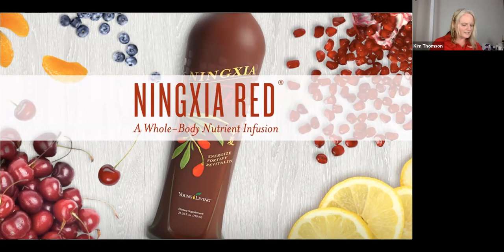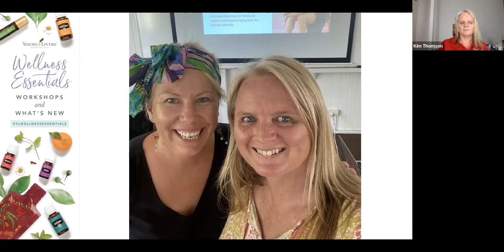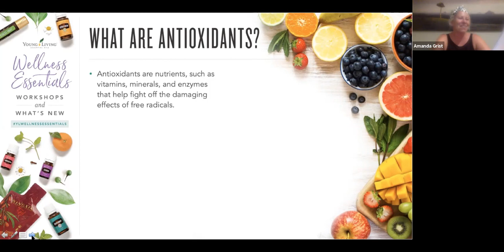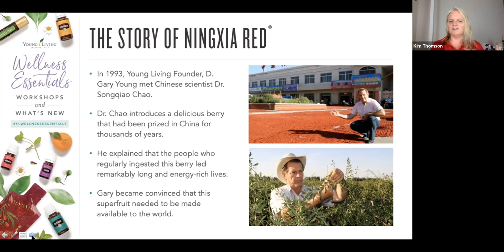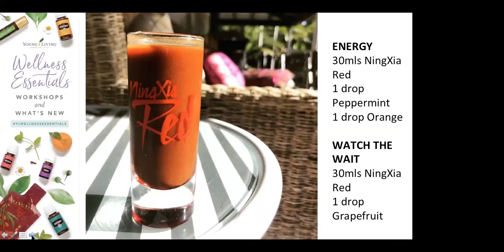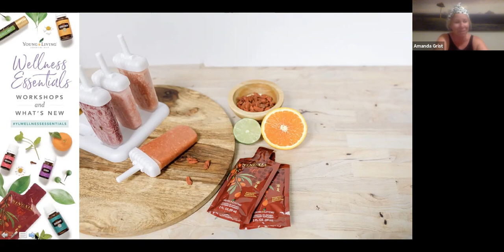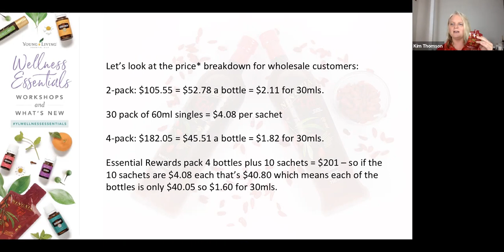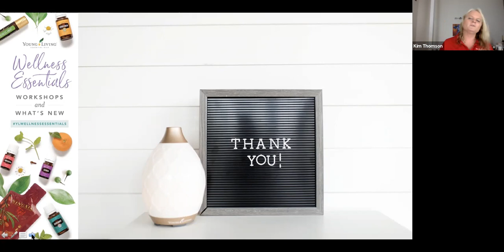What is Ningxia Red?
Who here needs more energy? 🤸‍♂️🤽‍♀️🏄Who would like to feel healthier? 🧘‍♀️🏌️‍♀️🏊‍♂️ Who here thinks they don’t get enough vitamins from their food? 🥦🍎🥬
If you answered yes to any of these questions then you should join us for our FREE online workshop to learn more about Ningxia Red - the super drink. The lovely Amanda Grist and myself will be sharing why we drink this amazing super drink, some recipe ideas and more.

You may have heard about essential oils but do you know all the amazing ways you can use them in your house, to help your families health and wellbeing? I cant believe how many times they have helped me and my family over the years.

I'm a Certified Clinical aromatherapist and I developed a free video series to help you learn about essential oils and best of all it is delivered straight to you in Messenger. I know how hard it is in a busy world to make time to watch or learn anything so I have made all these videos 3 minutes long. You dont have to watch them all in one go. You can just watch one when you have a spare 3 minutes.

Here is the link to get started with our free essential oils ecourse

Or if you want to join our tribe and get started with the worlds best essential oils and essential oil infused products by saving 24% off with your own wholesale account then go